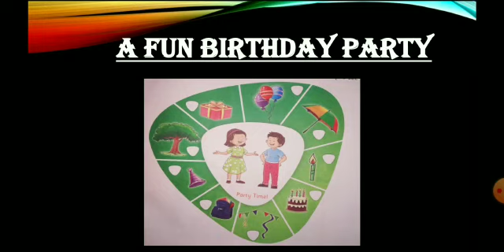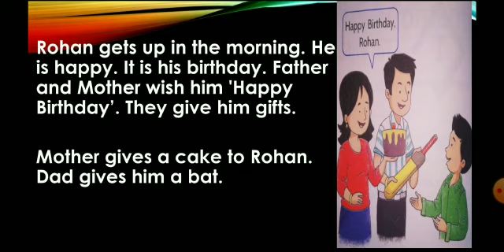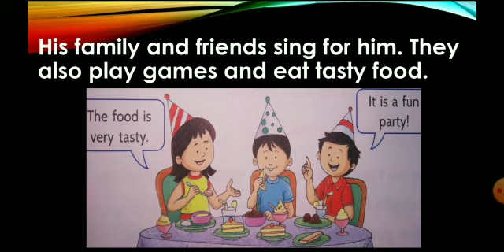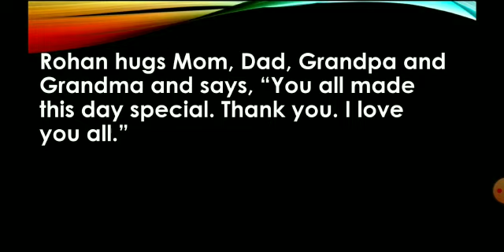Class -II English I Ln-1(A Fun Birthday Party)